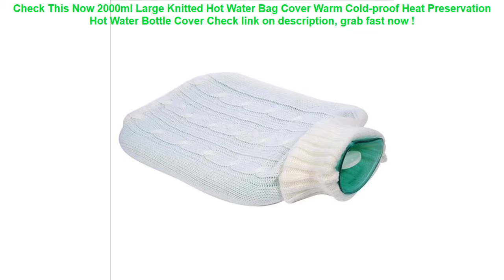2000ml Large Knitted Hot Water Bag Cover Warm Cold-proof Heat Preserva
11+ how to buy 2000ml Large Knitted Hot Water Bag Cover Warm Cold-proof Heat Preservation Hot Water Bottle Cover Check This Now.

| Discount : 23%

At this time of writing, the 2000ml Large Knitted Hot Water Bag Cover Warm Cold-proof Heat Preservation Hot Water Bottle Cover has garnered 75 customer reviews with rating of 4.6 out of 5 stars. Not a bad score at all as if you round it off, it’s actually a perfect five already. From the looks of that rating, we can say the product is promising mostly because of the following main reasons:

1. Convencient to Use
Many users love the 2000ml Large Knitted Hot Water Bag Cover Warm Cold-proof Heat Preservation Hot Water Bottle Cover for the convenience it brings.

2. Easy to Handle
If you’re a first-time use, you would have no problem with the 2000ml Large Knitted Hot Water Bag Cover Warm Cold-proof Heat Preservation Hot Water Bottle Cover because it’s fairly elementary in usage.

3. Real Value for Money
All the benefits people are now enjoying from the 2000ml Large Knitted Hot Water Bag Cover Warm Cold-proof Heat Preservation Hot Water Bottle Cover at the current price its being sold both online and in stores makes it a really sweet deal that just doesn’t get any better.
Reusable Swimming Pool Filter Foam Reusable Washable Sponge Cartridge Foam Suitable Bubble Jetted Pure SPA For Intex S1 H Type =

OZUKO Multifunction Large Capacity Men Travel Bag Waterproof Duffle Bag for Trip Suit Storage Hand Luggage Bags with Shoe Pouch =

INTEX 229*229*66CM Backrest Seat Paddling Pool Oversized Family Inflatable Swimming Pool Children's Marine Ball Pool With Pump =

2bunz Melanin Poppin Aba hard plastic Phone Case for iPhone X 6 7 8 plus 5 5s se 6s XR XS Max Fashion Black Girl Cover =

GNUPME New High Quality Universal Car Seat Covers Auto Interior Styling Decoration Protect Universal Fit Interior Accessories =
Military Tactical Frame Bag Camouflage Series Hook Loop Belt Pouch Holster Cover Case Universal Cellphone Bag molle =
Waterproof Phone Dry Case Bag Cartoon Printed Sealed Pouch Cover Floating Gasbag Inflatable 6.1 Inch Hanging Armband Cellphone =
Camouflage Waterproof Swimming Bag Cellphone Mini Bag Clear TPU Underwater Pouch Phone Case For Mobilephone Cover Clutches =